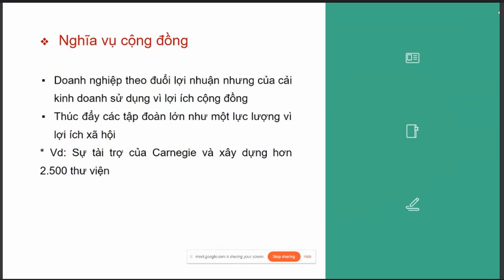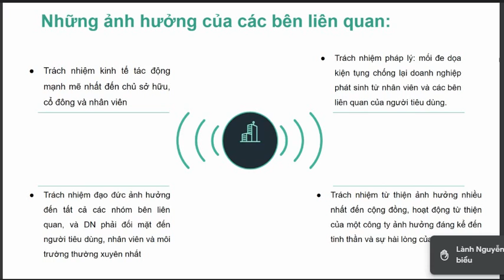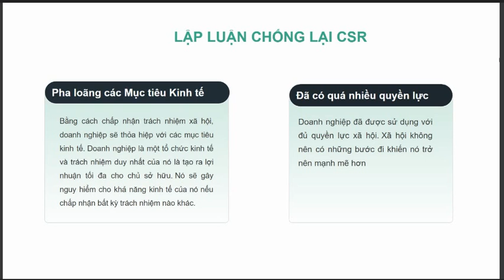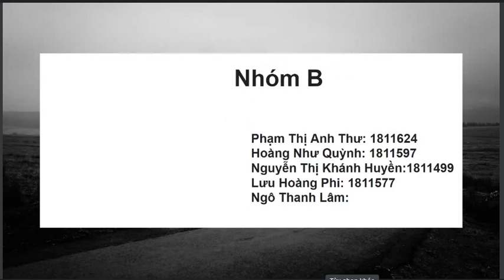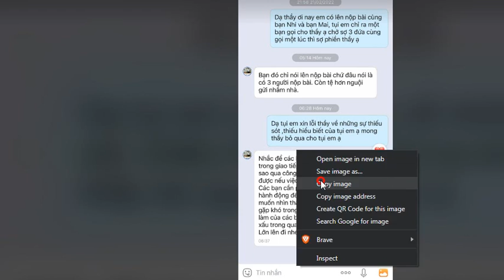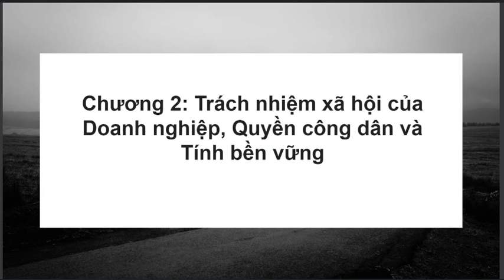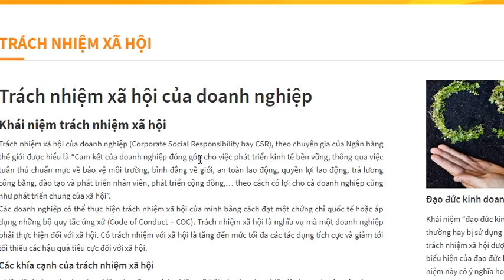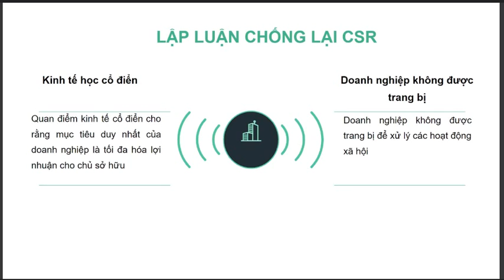tập 1 trách nhiệm đạo đức xã hội